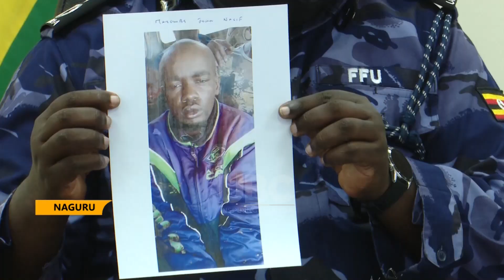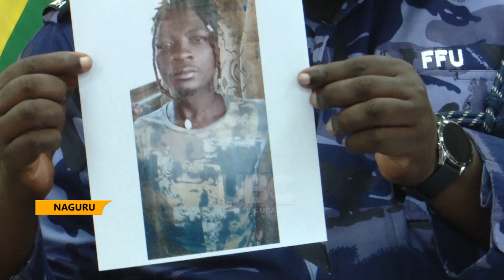Police discloses new Rebel Group, Uganda Coalition Forces Of Change (UCFC).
Uganda police has disclosed a new rebel group called the Uganda Coalition Forces of Change. The police spokesperson Fred Enanga Says these have been behind the recent attacks on different police posts. Eight suspects have so far have been arrested.